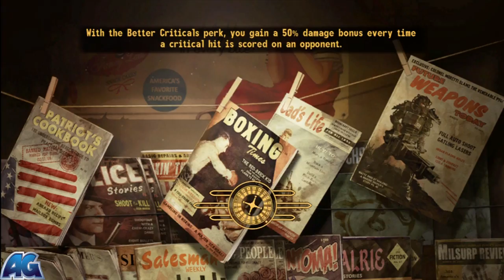Let's Play Fallout: New Vegas: Part 21 - Running to REPCONN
Find playlists of Fallout: New Vegas content here!

A full let's play of Fallout: New Vegas, along with an upcoming walkthrough and much more!